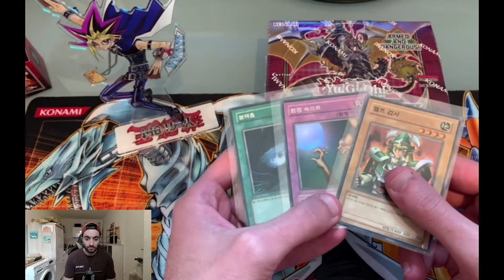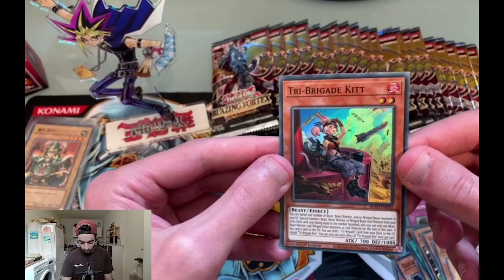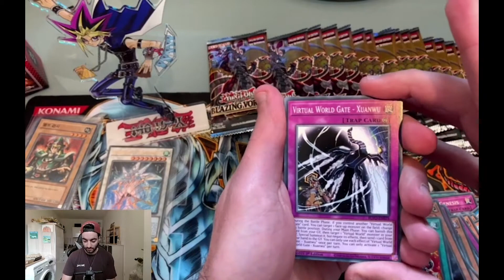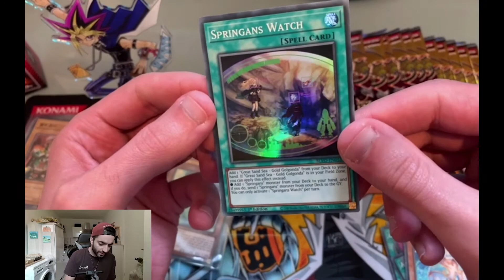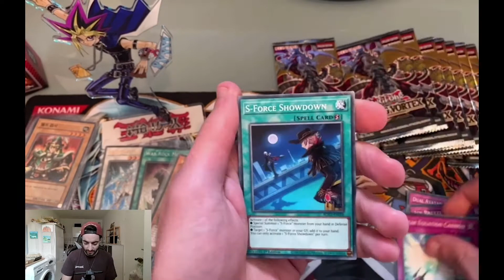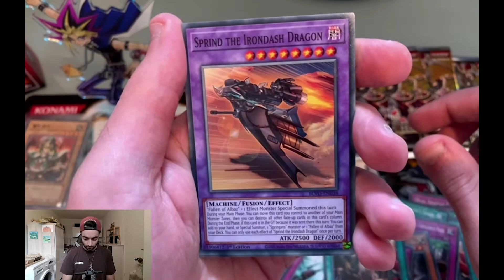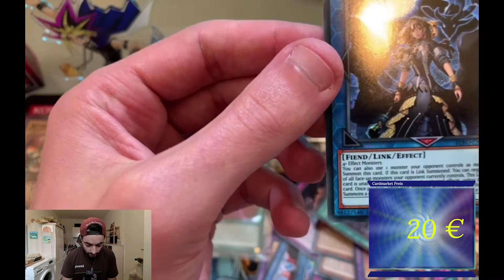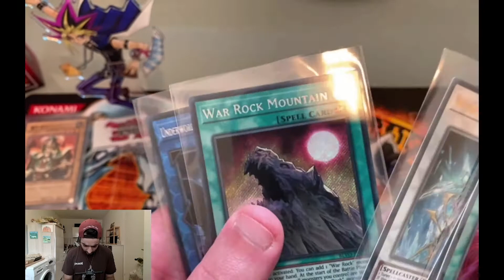Blazing Vortex opening 2!!!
Können wir endlich eine Starlight Rare Karte ziehen???

Gewinnspiel:
-Das Video Liken
-Kommentier wie du die Videos bis jetzt findest und was man noch besser machen kann